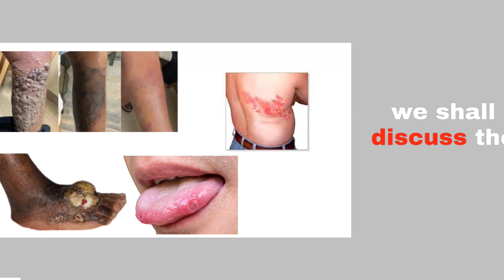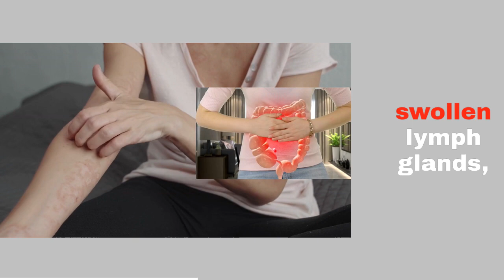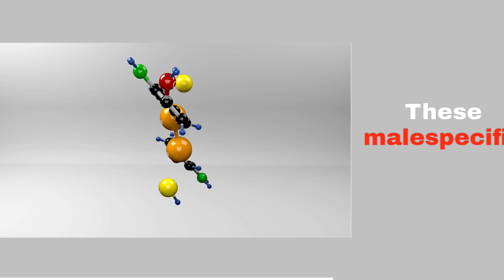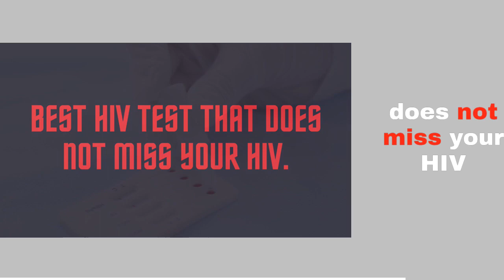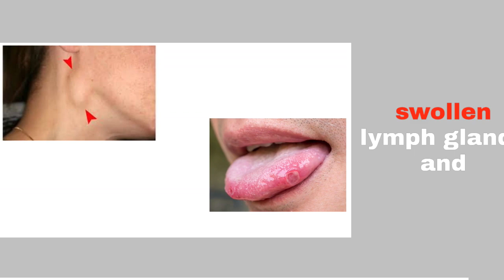What is the First Sign of: HIV in Man ?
What is the First Sign of HIV in Man ? The first sign of HIV in men can be a flu-like illness that arrives within 4 weeks of infection. This can include fever, headache, fatigue, sore throat, skin rash, swollen lymph glands, diarrhea, night sweats, and aching muscles or joints.

 These symptoms can last anywhere from a few days to several months. It's important to note that not everyone will have the same set of symptoms, and some may not have any signs for a long time.

1. Looking for a healthy PRODUCT to boost your Immune System? No worries! Q Shield Immune Booster+ has got you covered. The best way to avoid getting sick is by boosting your immune system.

2. Satisfy your partner in bed. HIV is related to stress and anxiety and generally poor quality of life in some people. Lots of our patients have reported low S=X power in bed. Some have lost their s=x mood and do not enjoy lovemaking anymore. Do not lose hope, just try this supplement and enjoy your steamy sessions again:

3. Stop hiv from developing into AIDS. HIV could quickly develop into AIDS the final stage of hiv infection. People with AIDS can only live for a maximum of 3 years only unless they are on hiv treatment. But, you can stop hiv from progressing to AIDS, and prolong your life for more additional years. Also, stop HIV-related fast aging problems. Use these supplements and be happy again.

4. Cure your AIDS-SKIN: Do not allow your skin to be damaged or ruined by HIV-AIDS related infections. Stop your body and skin from appearing very aged due to hiv.

TOP VIDEOS.

# hiv_treatment